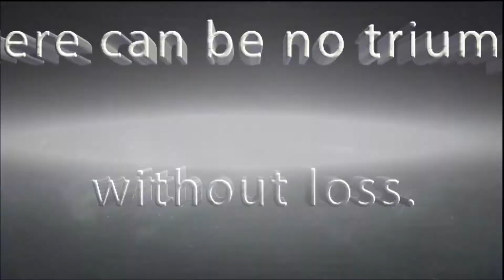TBH Elder Scrolls Online Guild Trailer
Daggerfall Covenant
The BlackHand Order - Our Story

August 1999, a decade ago, we were formed. It started on a small server known as Saryrn on Everquest 1. The Internet had only just become mainstream and free within most of the western world, cable modem was being introduced and everyone thought Tony Blair was a good politician. Initially we were nothing more than a small group of players who created the guild for a channel to communicate with each other. None of us could have imagined that a decade on this community would become a digital home for players who've created lifetime friendships earned through years of gaming.
Read the rest on our forum.

all images used in remain the property of Zenimax media.
music.immediate music.Liberty Shield.